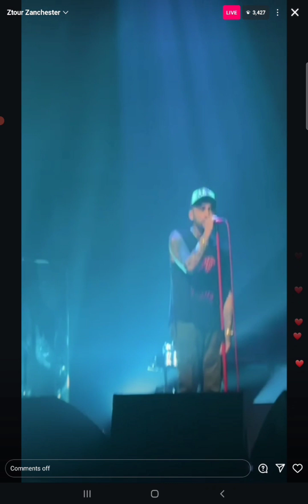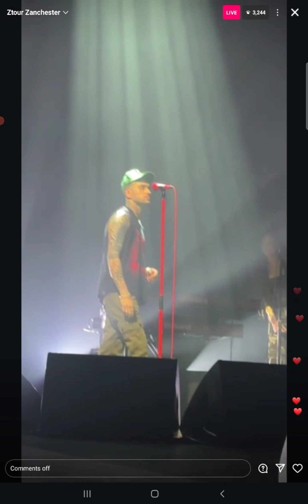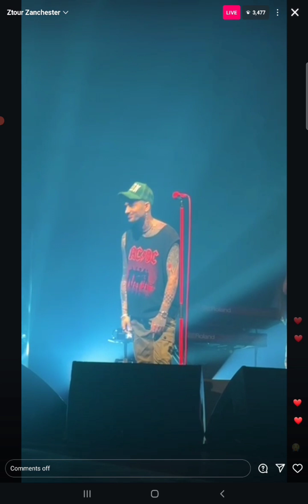Scripted ZAYN Live Manchester Day 2 November 30, 2024 Stairway To The Sky Tour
Thank you legend, cutie pie, absolute queen anna_not_anna on IG ❤️❤️❤️ follow her, she streamed Louis, Harry, now Zayn and shes a treasure ❤️